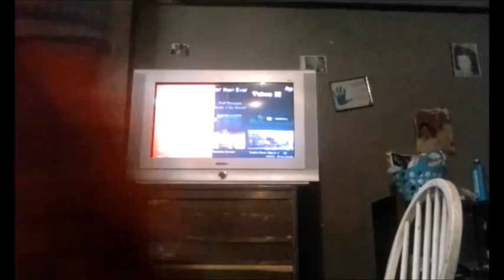TWF Wrestling Ep 68; Animal Marathon